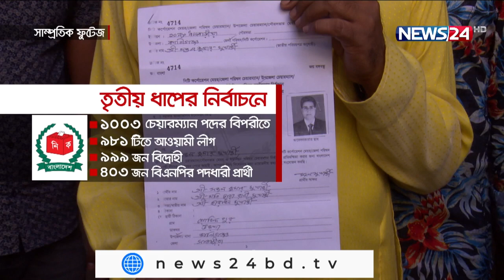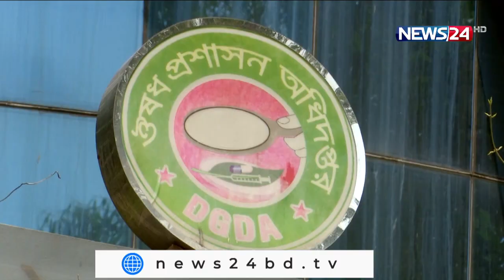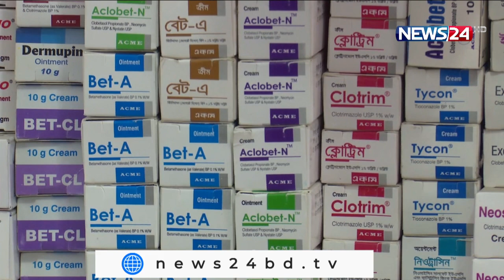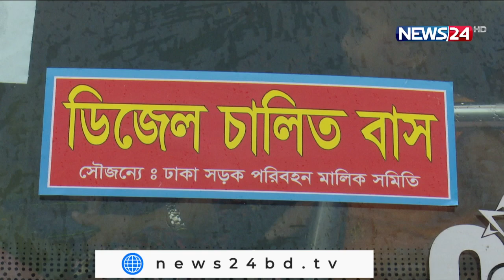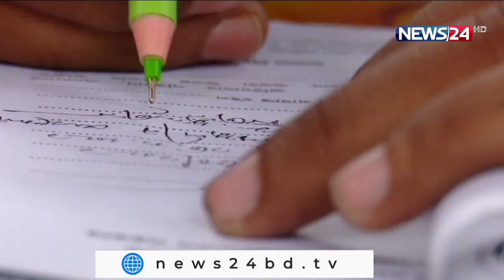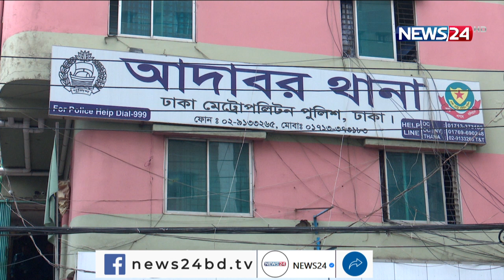NEWS24 সকালের সংবাদ at 7am News on 14th November, 2021 on News24 || 14Nov.21